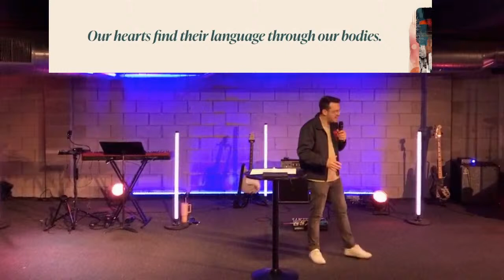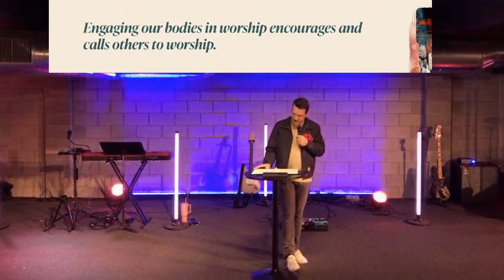Greenhouse Church I Lawrence I March 24, 2024